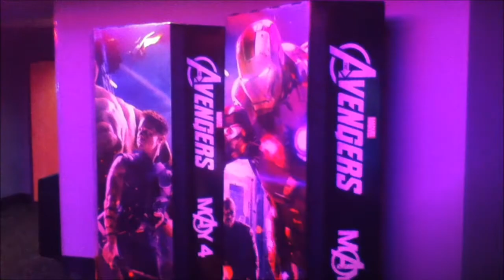Movie's With Hannah & Brandan May 19th 2012